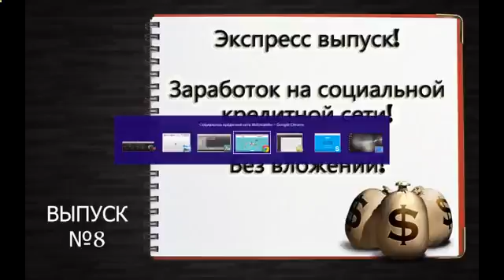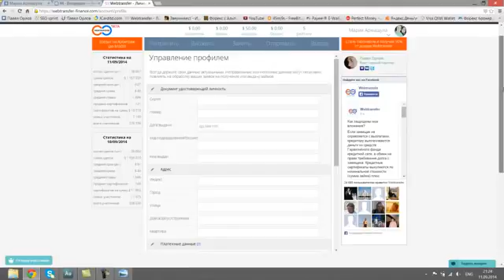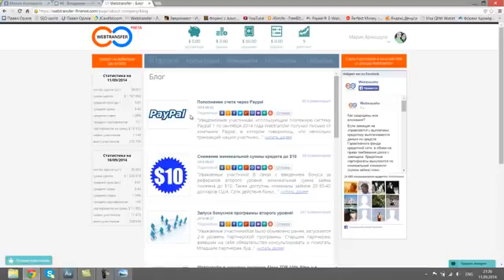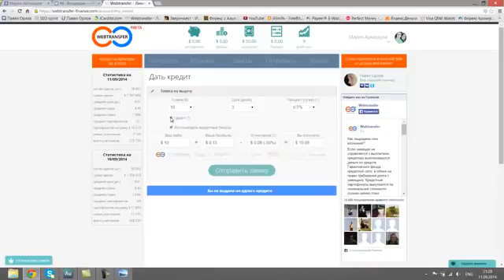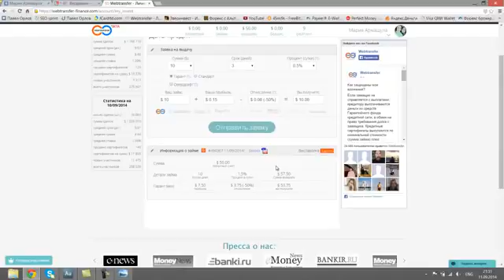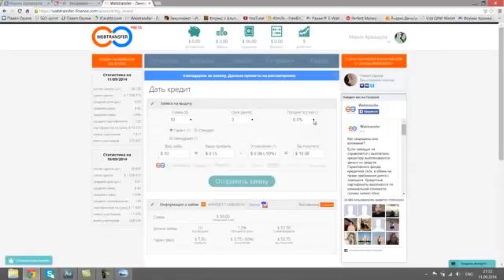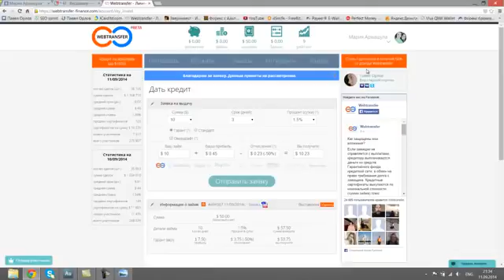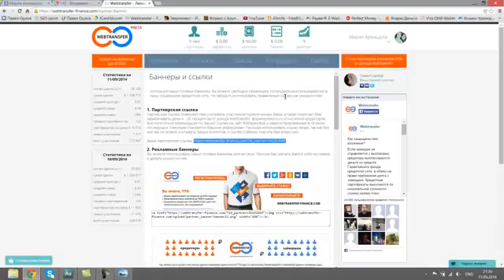Watch Рекомендации На Неделю (Форекс) С 01.12.14 По 05.12.14 - Рекомендации Форекс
форекс аналитика онлайн analitics online валютный рынок аналитика форекс аналитика как заработать analitics форекс брокер glebzadoya заработать стратегии биржа глеб задоя задоя глеб трейдинг торговля forex aofx.ru trading прогноз системы доллар профит profit отзывы trader валюта рынок aofx euro задоя usd rub бак рекомендации